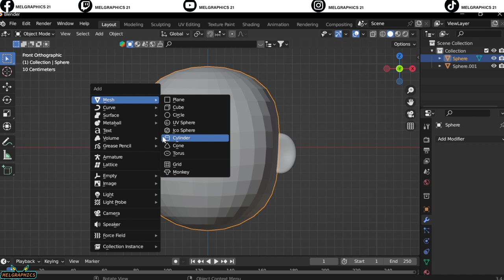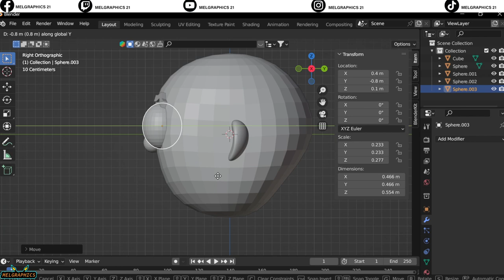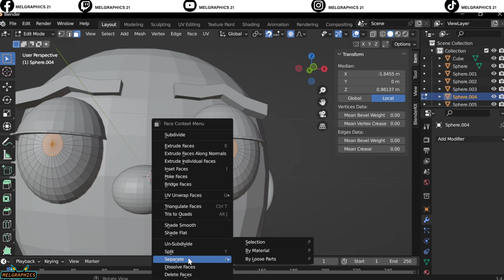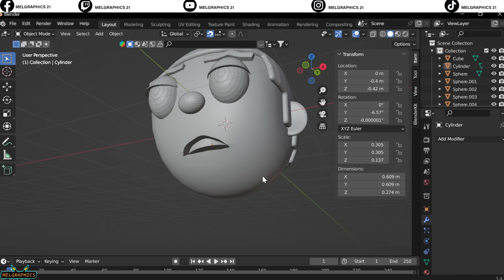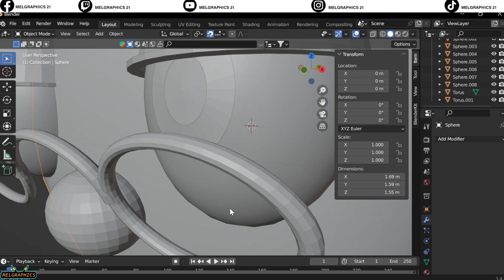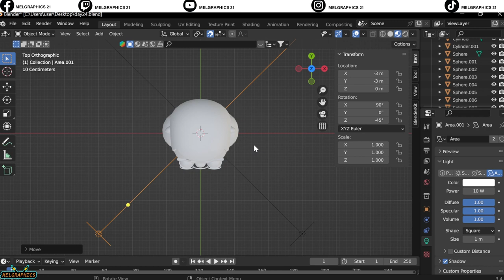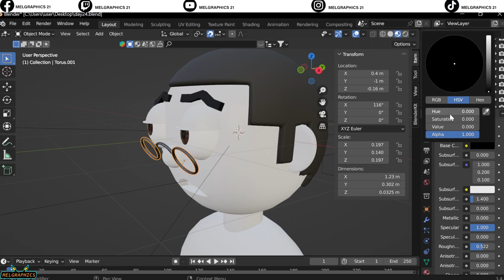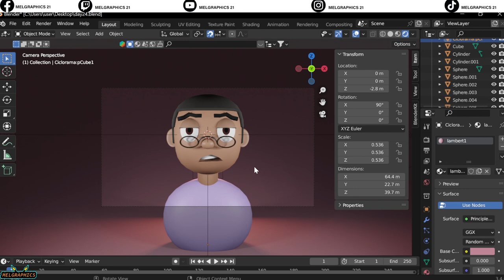"30 Day Blender Challenge | Unbelievable Transformation After 24 Days"